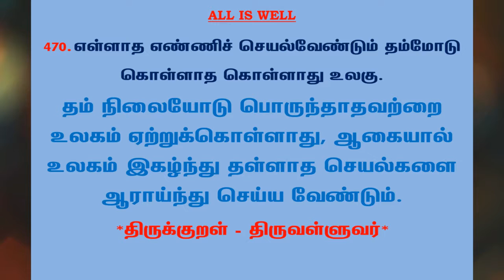#776 | தினம் ஒரு திருக்குறள் - குறள் 470 | Kural 470 - Daily One Thirukkural